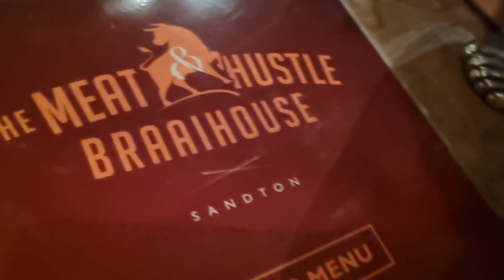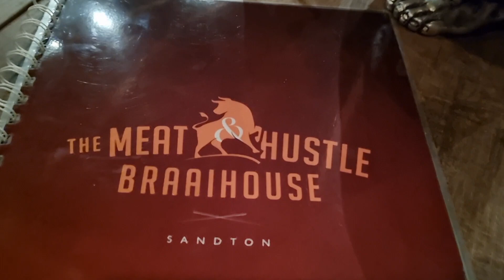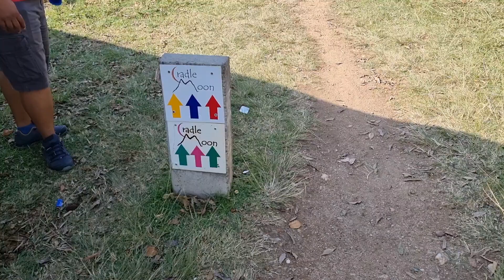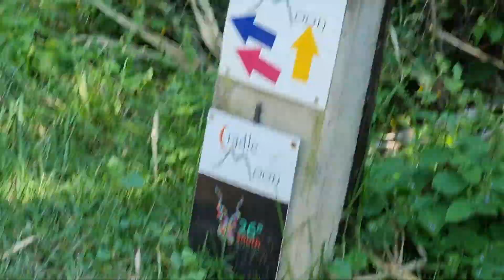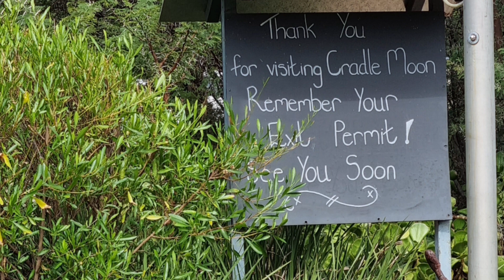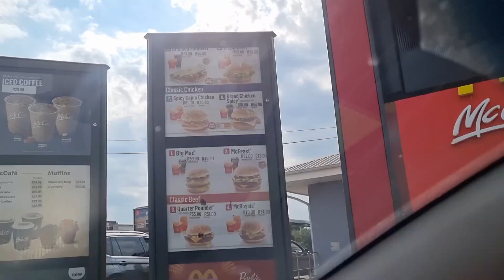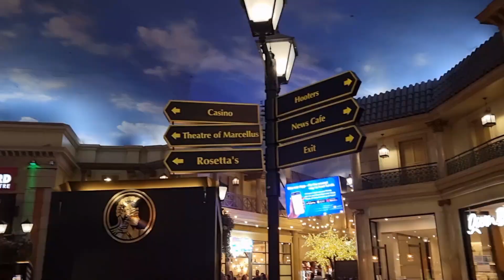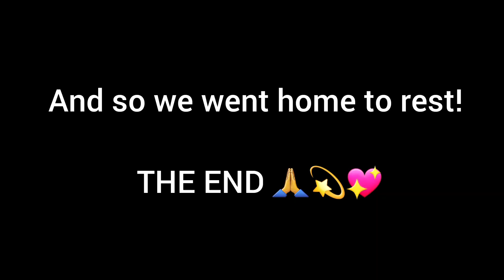VLOG || WEEKEND WITH THE FAM || HIKING || WE WENT GAMBLING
Hi Lovebugs 💖

Spend a few days of my life with me. In this vlog we went to a tombstone unveiling, Makapanstad for family gatherings, a braai, I got SICK and finally recovered! The next weekend we went hiking at the Cradle Moon Lakeside Game Lodge and I went gambling for the first time in my life!!!

Twitter & IG _ @remoleah

Music Playing:

Listen:

 • #56 Outside (Offi...